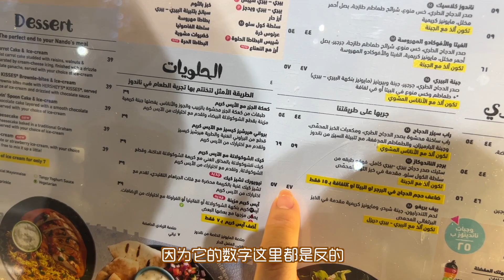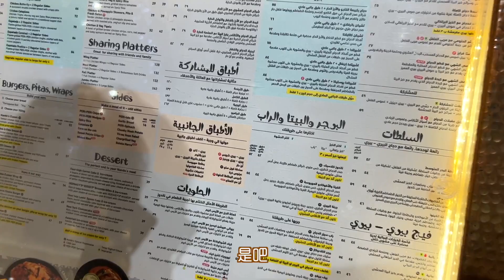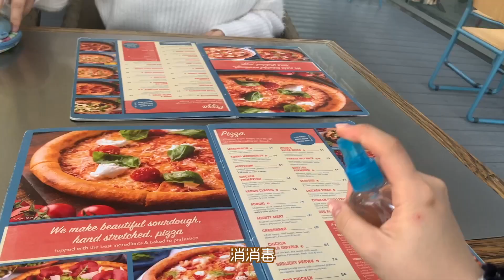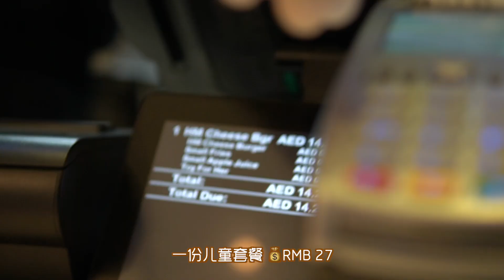Dubai Week Vlog🇦🇪 alfresco dining at Dubai Mall🛍️ working as a constructor👷‍♀️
⏳ timestamps
00:00 - intro
00:13 - Dubai mall
01:12 - shooting on a construction site
01:48 - dubai kfc
02:05 - movie watching Fantastic Beasts
04:20 - dining alfresco
05:14 - shopping at Carrefour